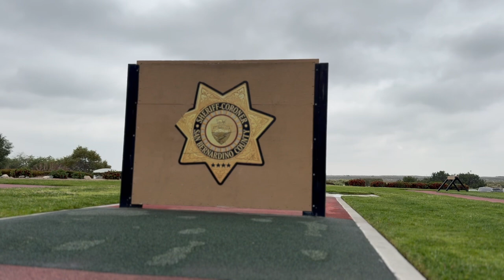Believe in Your Training | San Bernardino County Sheriff's Department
Apply today at sheriffsjobs.sbcounty.gov.